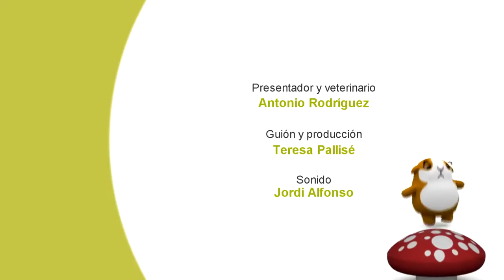NOWE SNACKI NATURALISS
W tym video nasz weterynarz Antonio Rodríguez  opowie o nowej gamie snacków Naturaliss.